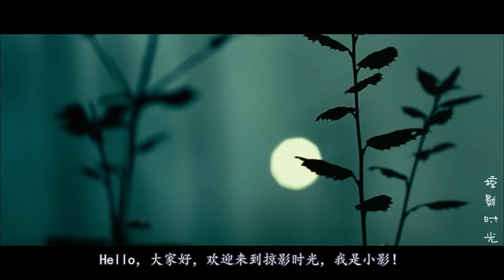丈夫为了杀妻百般策划，没想到亲亲情妇，竟然黄雀在后！